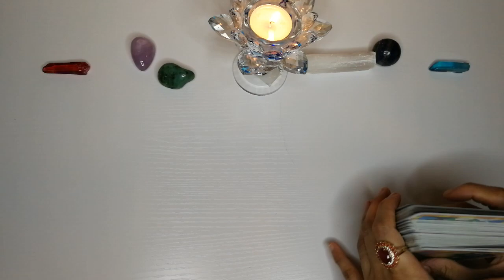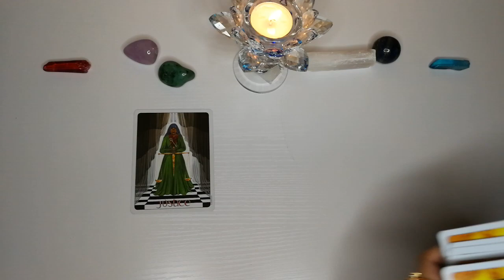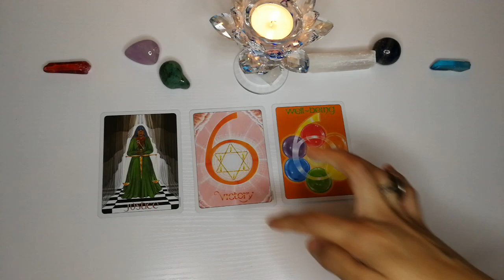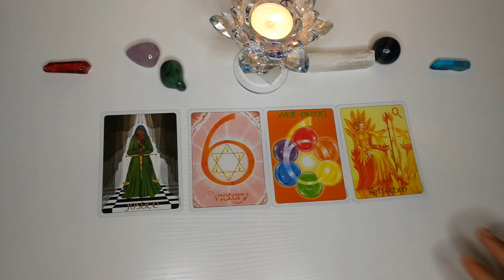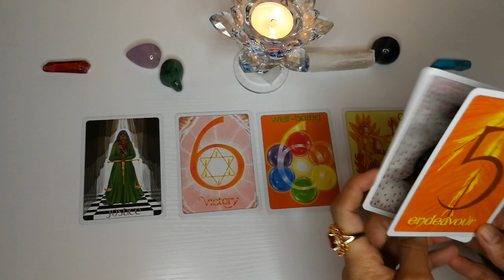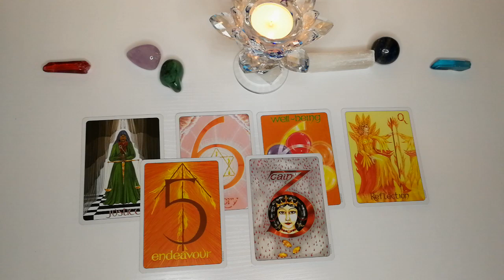WEEKLY MESSAGE FROM OCTOBER 2ND TO OCTOBER 8TH. YOU ARE GETTING RECOGNIZED FOR YOUR EFFORTS.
This message is a collective reading from October 2nd to October 8th. Just weekly message to uplift you.